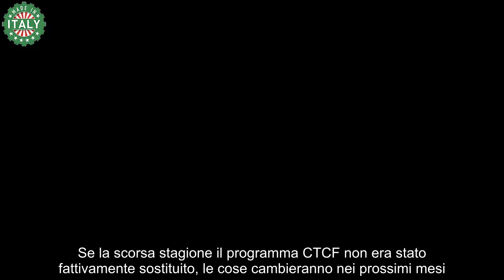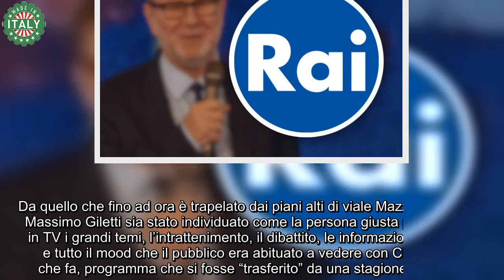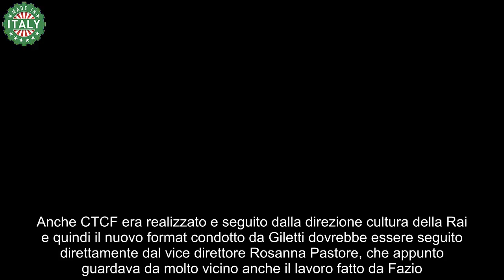Rai, in arrivo il nuovo ‘Che tempo che fa’ nome, conduttore, data d’inizio, novità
I dirigenti Rai avrebbero deciso di lanciare un programma per sostituire definitivamente Che tempo che fa: ecco tutte le informazioni da conoscere.

È passato un anno da quando Fabio Fazio ha lasciato la Rai dopo circa quarant’anni. Una decisione che ha portato i dirigenti di viale Mazzini a prendere delle decisioni in merito alla programmazione televisiva. Se la scorsa stagione il programma CTCF non era stato fattivamente sostituito, le cose cambieranno nei prossimi mesi.